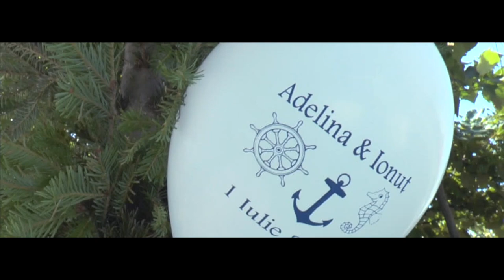Fotoma.ro - Adelina si Ionut - Best moments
Nunta Adelina si Ionut Onesti